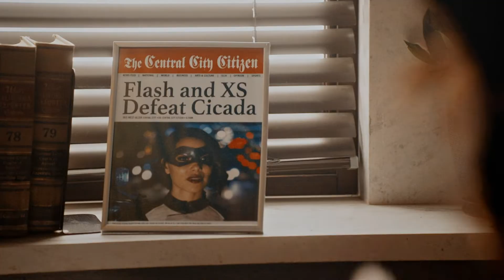Nora and Iris| i try to capture every minute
just an old video! watch in hd

fandom: the fl.a.s.h
colouring: alessa belikov